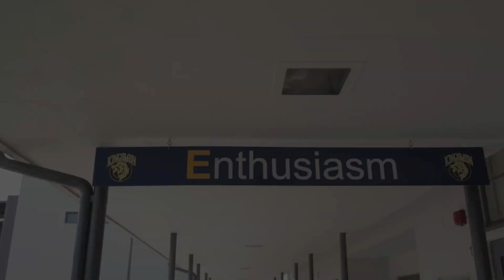KTV December 3, 2019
Welcome to Kingsmen Television, home of the KTV Kingsmen! Thank you for stopping by!